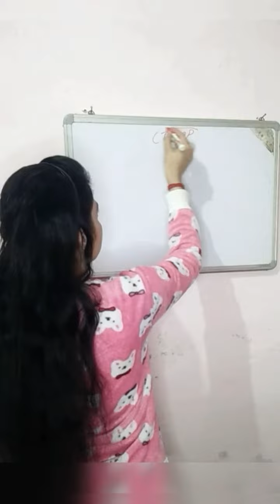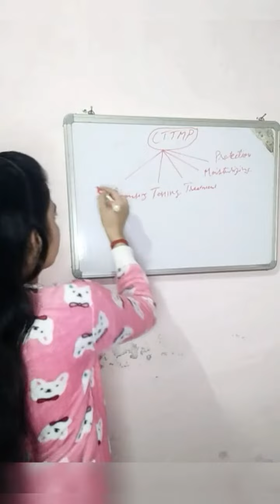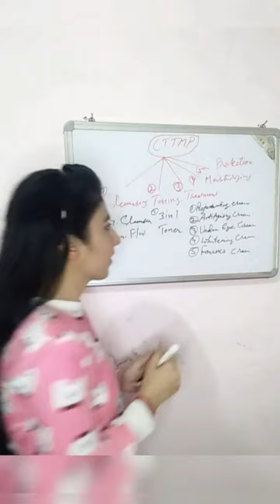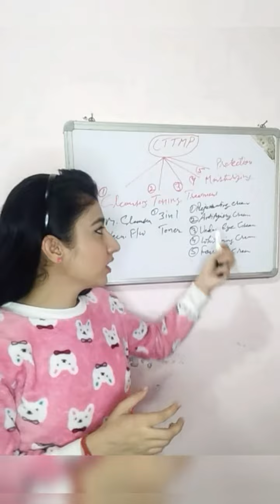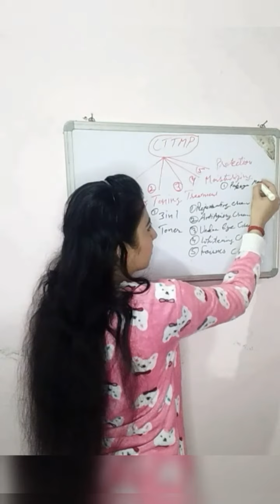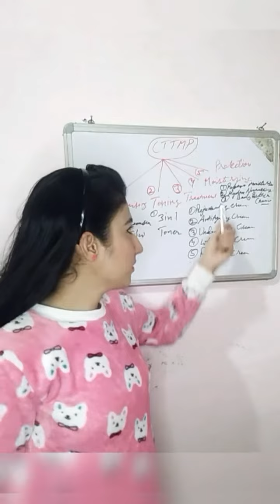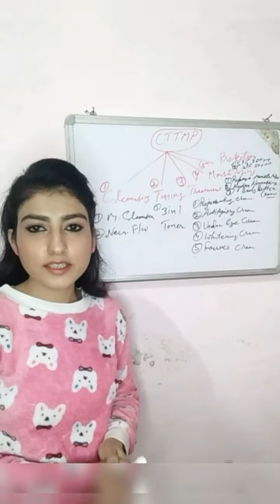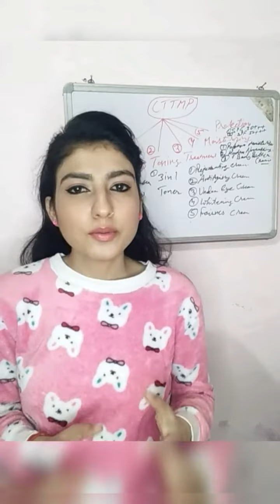CTTMP full knowledge#fullform#products#howtouse#importance#modicare#schloka@BelieveExecuteAchieve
CTTMP with schloka range
CTTMP with modicare products